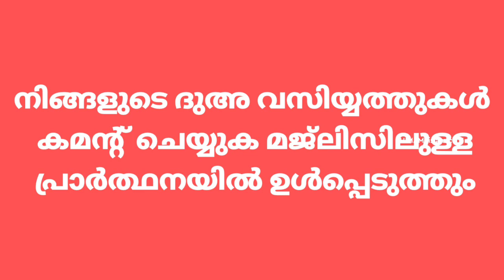25 വർഷം മുമ്പ് കബർ കുഴിച്ചു ഉമ്മ ഇന്ന് അതിൽ കിടന്നു എന്തൊരു ഭാഗ്യവതി MUHIMMATH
സംഭാവനകൾ അയക്കാൻ Google pay & watsapp : 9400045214

സ്ഥാപനത്തെ കുറിച്ചറിയാൻ വിളിക്കേണ്ട നമ്പർ :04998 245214 /245814

 Acount nomber:

MUHIMMATHUL MUSLIMEEN EDUCATION CENTRE
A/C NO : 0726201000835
IFSC : CNRB0000726
CANERA BANK,JALSOOR ROAD
KASARAGOD

വരാനുള്ള വഴി : 1 :KASARAGOD  - VIDYANAGAR- SEETHAMGOLI - MUHIMMATH

2 : KASARAGOD- MANGLOOR HIGH WAY - KUMBALA- SEETHAMGOLI- MUHIMMATH

 TRAIN 🚆
KASARAGOD STATION - KASARAGOD- TOWN - VIDYANAGAR- SEETHAMGOLI - MUHIMMATH

GOOGLE MAP :

MUHIMMATHUL MUSLIMEEN Education Centre (MUHIMMATH)